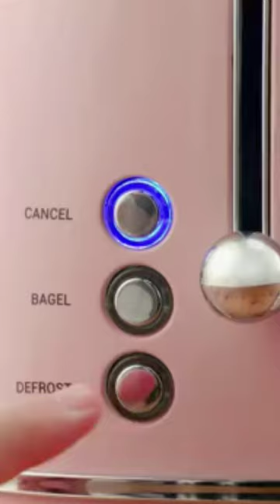how to make delicious breakfast with amazon kitchen gadget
This video is about how to make breakfast easily, comfortably and fastly without wasting time by using amazon gadget.
if you want to buy it for making your life easy, comfortable and time saving click the below link.

2 Slice Toaster Retro Stainless Steel Toaster with Bagel, Cancel, Defrost Function and 6 Bread Shade Settings Bread Toaster, Extra Wide Slot and Removable Crumb Tray, Pink,